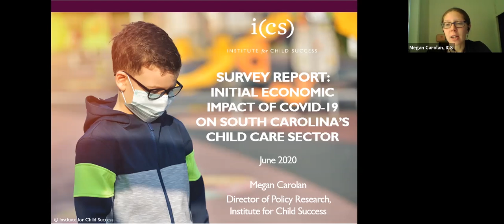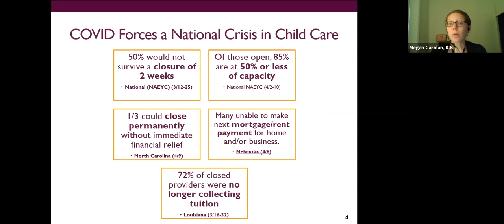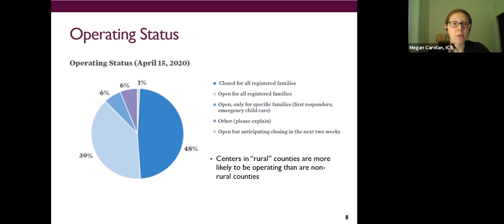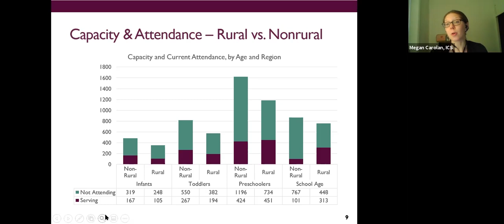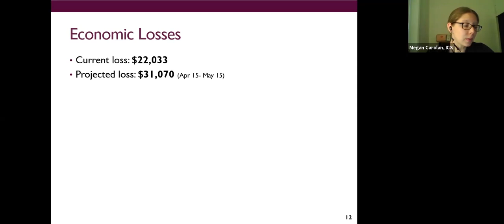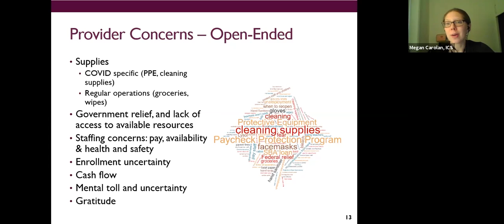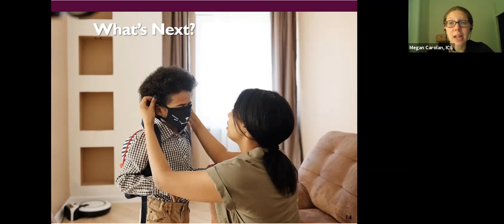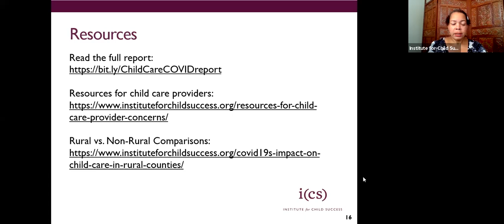The Initial Economic Impact of COVID-19 on SC’s Child Care Sector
ICS surveyed early care and education providers to understand the effect of the pandemic on the already-fragile early care and education markets. The results of the survey show that, like for many other small businesses, the economic impact for child care centers has been sharply negative. The sector has already experienced approximately $40 million in lost revenue, and about half of all centers have closed. Those centers that do remain open are struggling to manage basic operations; others are struggling to understand how they might be able to reopen. Adequate child care is essential to the broader economic success of the state as families begin to go back to work in large numbers.

Join ICS for a discussion of the findings of our survey, highlights on how different areas of the state may be impacted and connections to the broader national picture of a sector in crisis. Director of Policy Research Megan Carolan will lead the discussion.